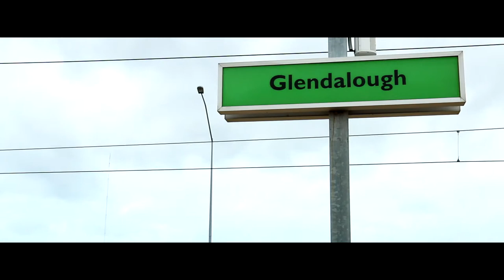MONOPOD SELF DEFENCE